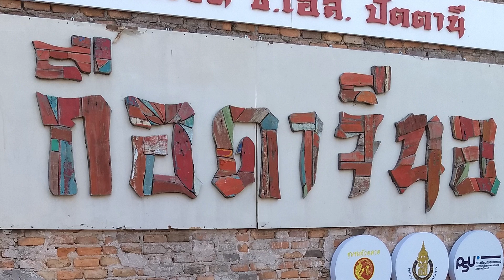ปัตตานี - ทริปสุดเขตแดนปลายด้ามขวาน EP. 7/1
ขับขี่ Rebel 500 เดินทางท่องเที่ยว สัมผัสธรรมชาติ วัฒนธรรม ค้นหาความหมายให้กับชีวิต  วันนี้ได้เดินทางกลับมาเยี่ยมเยือนเพื่อนๆที่ทำงานเก่า มิตรภาพและความอบอุ่นยังคงมีไม่รู้คลาย  เส้นทางท่องเที่ยวและตัวเมืองน่าสนใจอย่างไรเชิญติดตามครับ